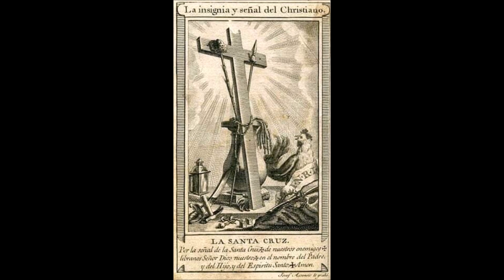2023 06 18 ELSAGRADO CORAZÓN DE JESÚS NOS DA PRUEBAS DE SU AMOR Solemnidad del S. Cor. de Jesús